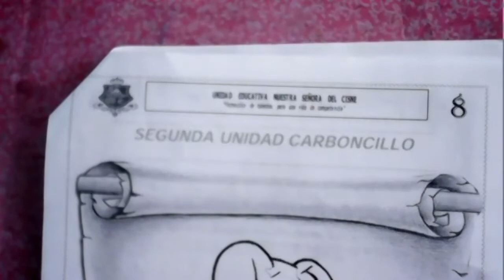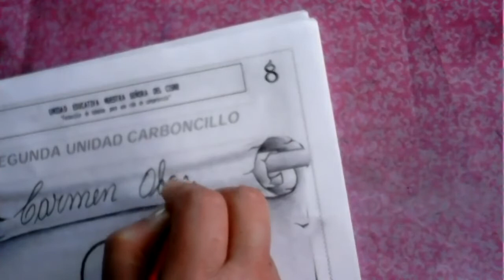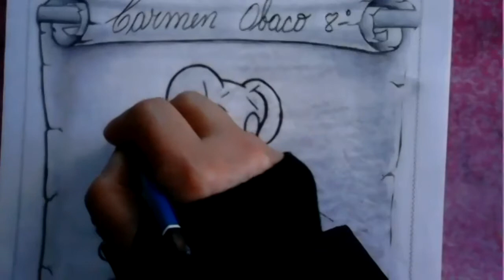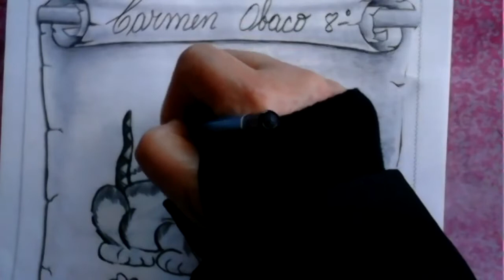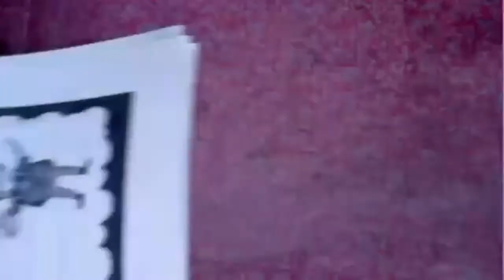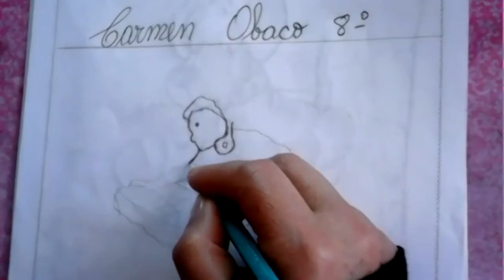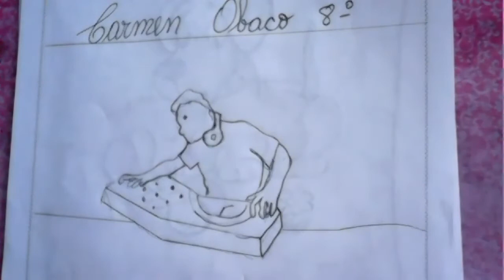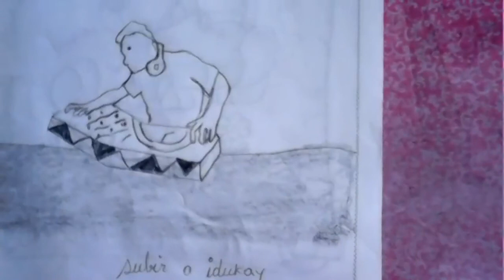8EGB B ECA CARMEN 28OCT2021